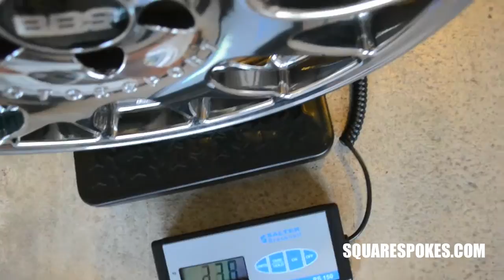BBS CH Plasma Finish 18x8 +38 (Wheel Spotlight / Weight)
Wheel Spec: BBS CH Plasma Finish 18x8 +38 / 5x114.3